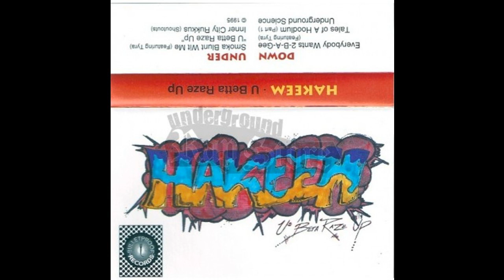Hakeem, “U Betta Raze Up” (1995)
U Betta Raze Up Cassette-EP
Akron, OH
Via WGFproductionz
No Discogs | No eBay

“The only one I have ever seen any where on the internet. Akron, OH local classic from 1995 released on tape only. One life, one chance...don't miss your chance here as we can guarantee you will never see another one of these again. $449.99”